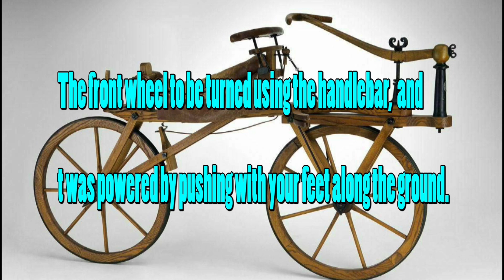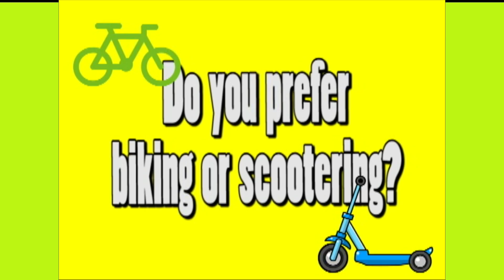EVAN WEDNESDAY MAY 10, 2017